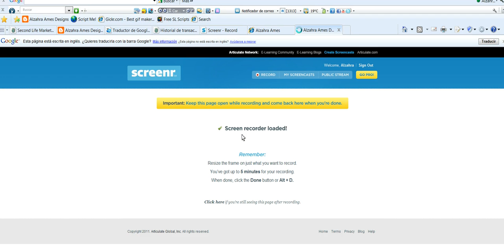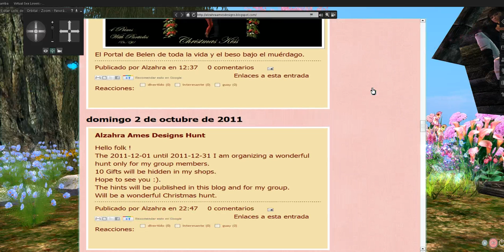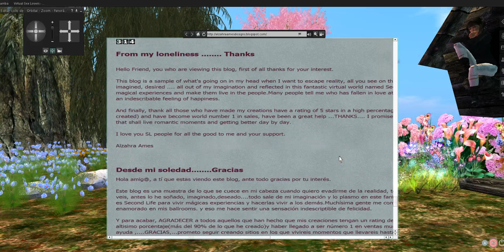My Promotional Gift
Mi regalo promocional, que os servira de preciosa pecera con peces hambrientos e interactivos